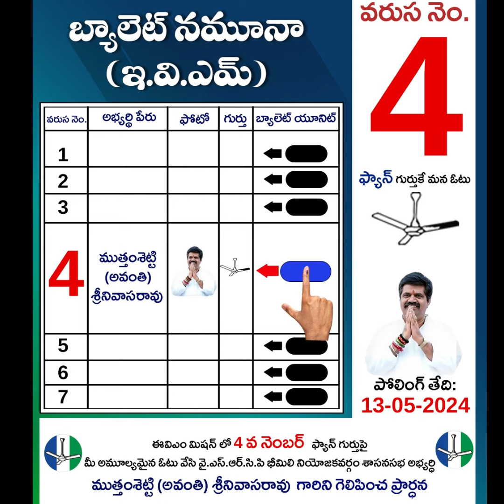Viral Audio secrete of Avanthi | మీరు పిలిస్తే పలుకుతా మీ కష్ట సుఖాల్లో తోడుంటా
avanthisrinivasarao, avanthisrinivasarao, avanthiaudio, avanthiaudiosecrete, avanthisrinivasrao, avanthisrinivasaraoofficial , avanthisrinivasrao , ysrcongressparty, election, election fever, electionvoice, election2024